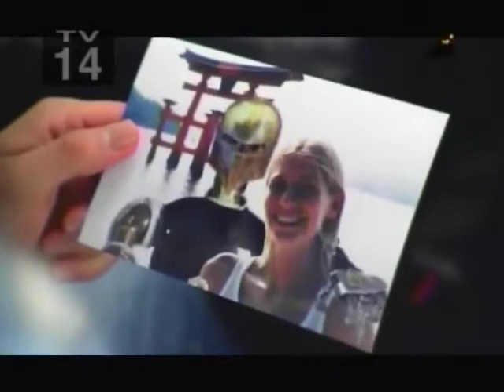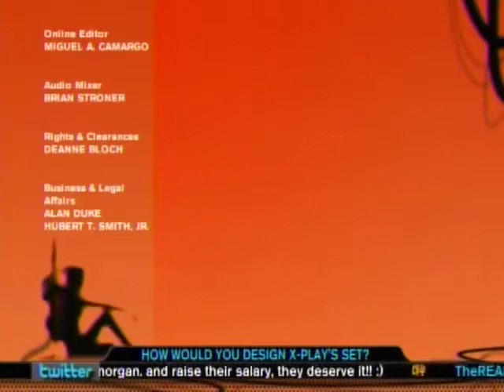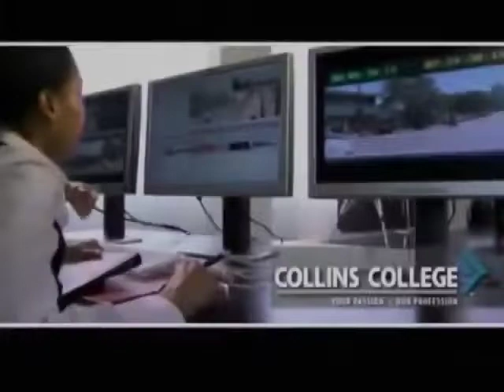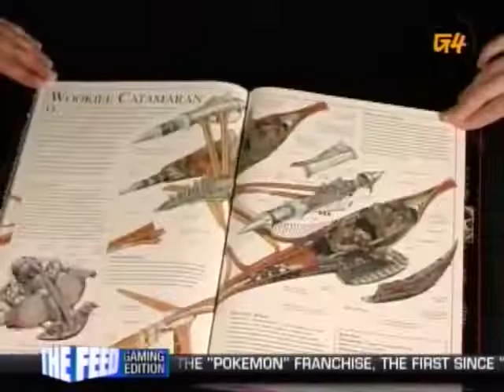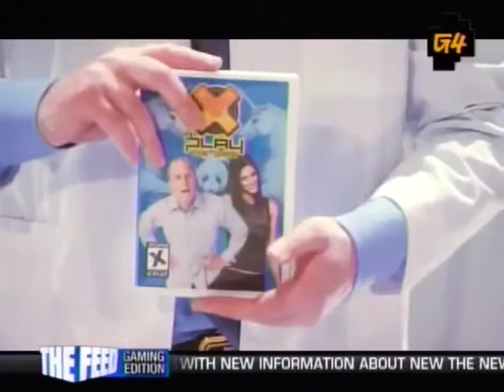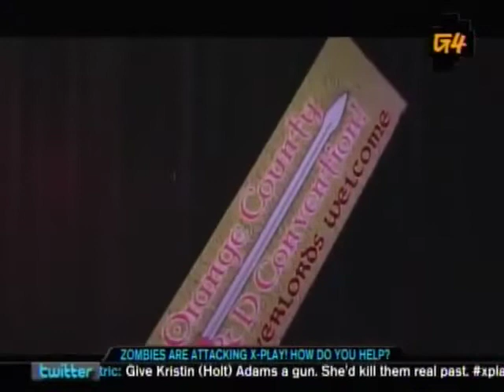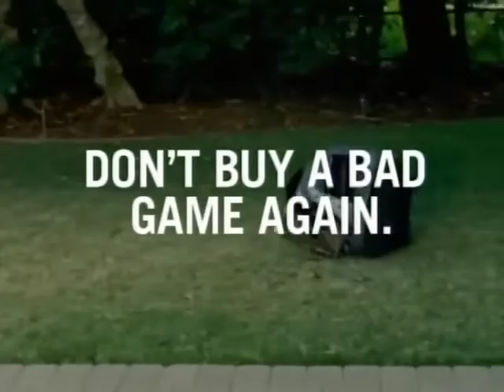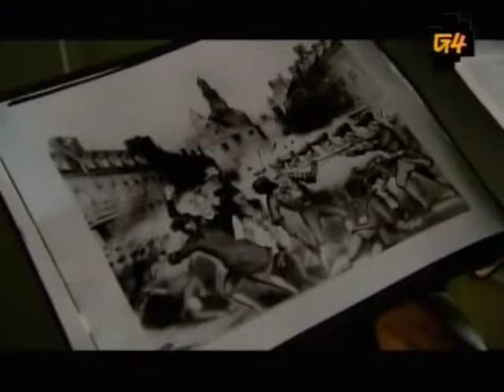X-Play 1000th Episode Special [6 Hours Long]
Seems like that day is today, thanks for all the subs!

Since we are no longer living in the dark days of YouTube[ᶜᶦᵗᵃᵗᶦᵒⁿ ⁿᵉᵉᵈᵉᵈ] I decided to upload this special in its entirety since certain parts are no longer flagged by the copyright system. Thanks to Spooie and everybody else for all the episodes they have provided for the community over the years, I appreciate it and I'm sure the rest of the community does too.